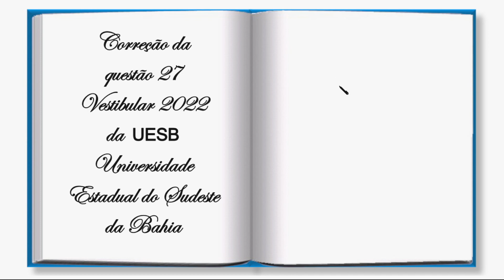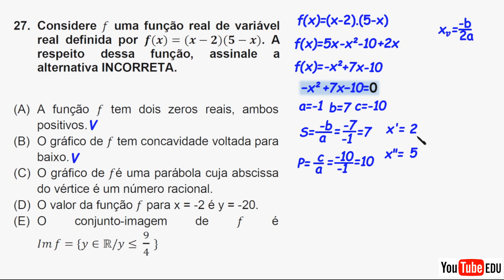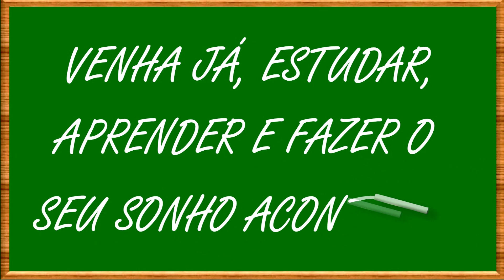Questão 27 vewstibularuesb 2022(Função Quadrática)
27. Considere 𝑓 uma função real de variável real definida por 𝒇(𝒙)=(𝒙−𝟐)(𝟓−𝒙). A respeito dessa função, assinale a alternativa INCORRETA.
(A) A função 𝑓 tem dois zeros reais, ambos positivos.
(B) O gráfico de 𝑓 tem concavidade voltada para baixo.
(C) O gráfico de 𝑓é uma parábola cuja abscissa do vértice é um número racional.
(D) O valor da função 𝑓 para x = -2 é y = -20.
(E) O conjunto-imagem de 𝑓 é 𝐼𝑚𝑓={𝑦∈ℝ/𝑦≤ 94